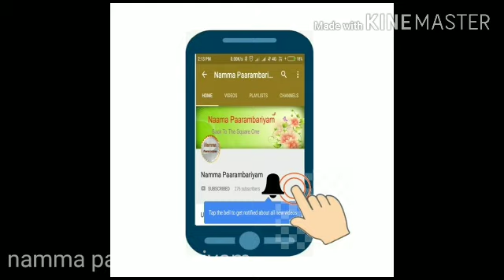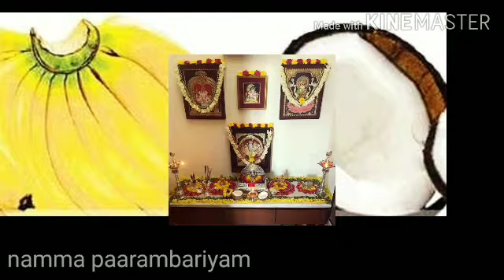பூஜையில் தேங்காய் உடைப்பதும், வாழைப்பழம் வைப்பதும் இதுக்கு தான்| pooja procedures in tamil|NP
பூஜையில் தேங்காய் உடைப்பதும்,  வாழைப்பழம் வைப்பதும் இதுக்கு தான்

hi all here we have explained why do we break coconut for pooja and why do we keep banana for pooja in temple and home. though it was spritual thoughts it was really interesting to hear even for non belivers of god.. hope this would be useful information...

carry over to the next generation